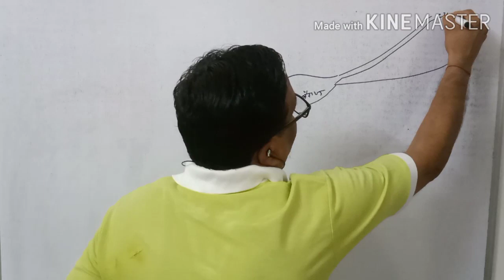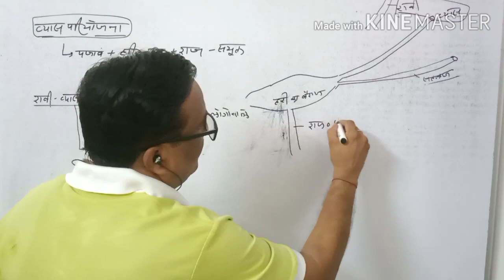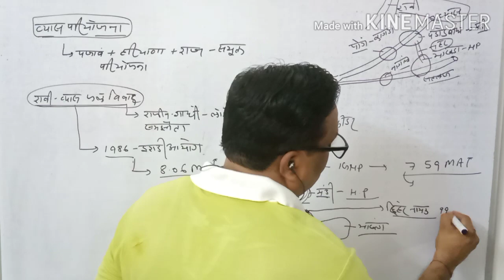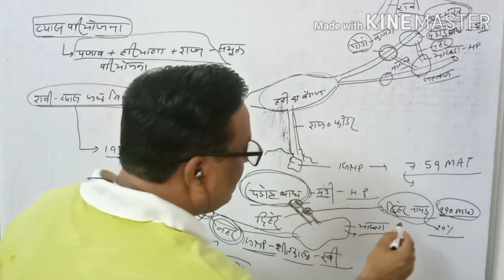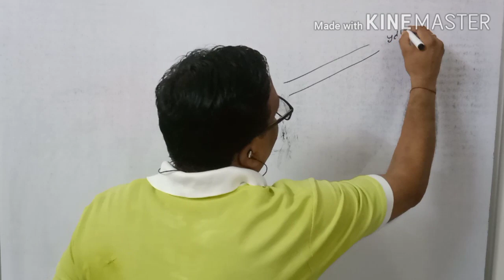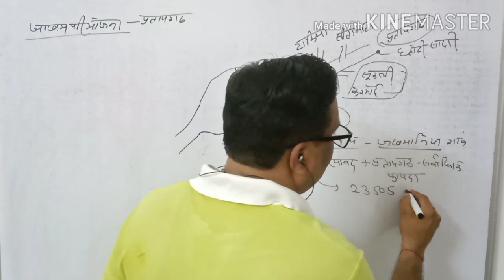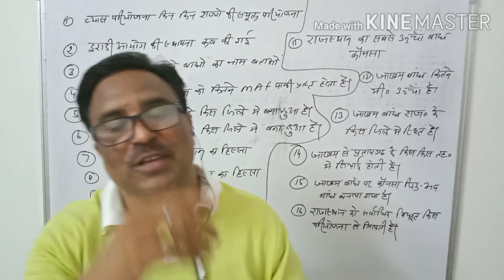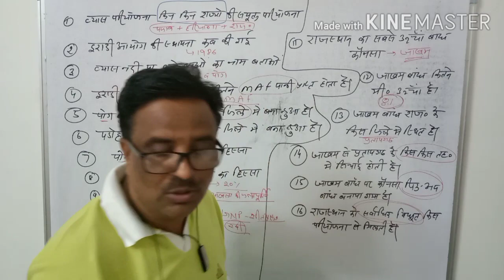व्यास परियोजना व् जाखम परियोजना की सम्पूर्ण by parbatsingh ranawat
व्यास वजाखम परियोजना की सम्पूर्ण जानकारी व् इनदोनो परियोजना के 16महत्वपूर्ण प्रश्न by parbat singh ranawat